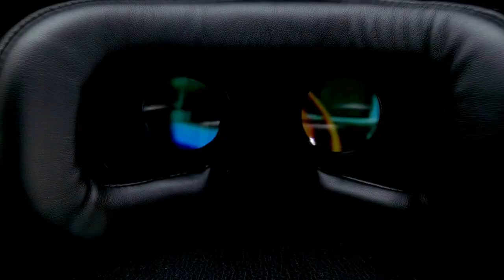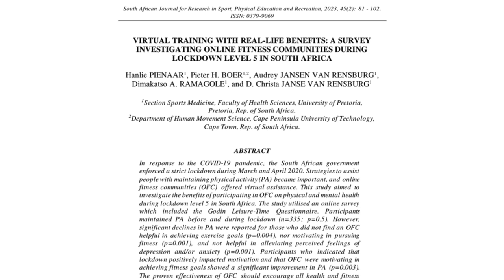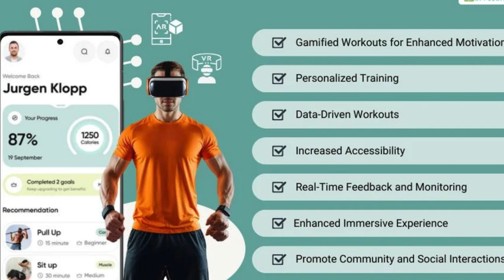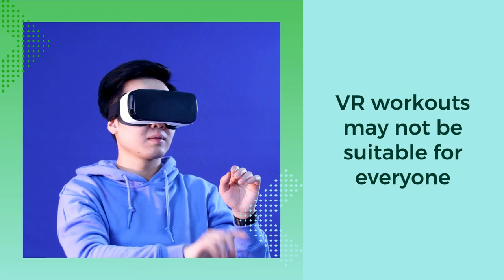The future of fitness: How virtual reality is revolutionizing workouts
Imagine burning calories, toning muscles, and staying motivated—all while having fun. That’s what Virtual Reality workouts bring to the table. Gone are the days when exercise felt like a chore. With VR, you can turn your fitness routine into an immersive experience that keeps you coming back for more. Today, we're exploring how VR fitness is changing the game for people at all fitness levels. Could this be the future of exercise? Let’s dive in!
Virtual Reality has come a long way since the days of clunky headsets and pixelated graphics. Now, with advanced VR systems like the Oculus Quest and PlayStation VR, we're seeing a revolution in the fitness industry. But what makes VR workouts so special?